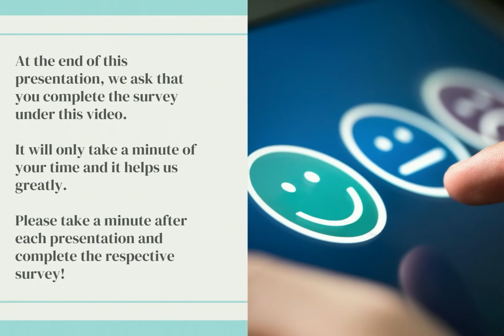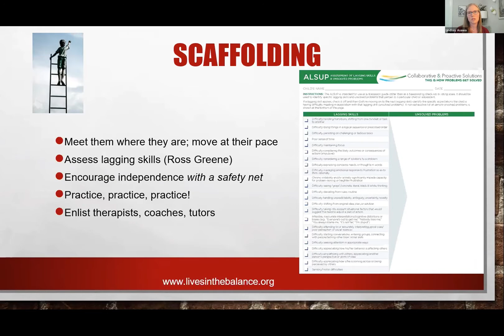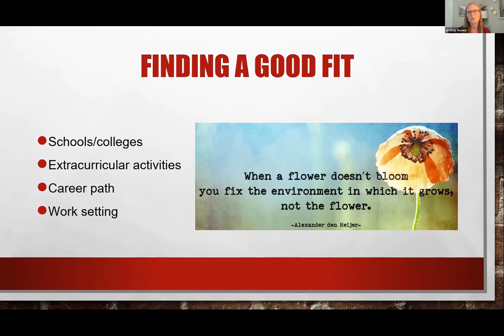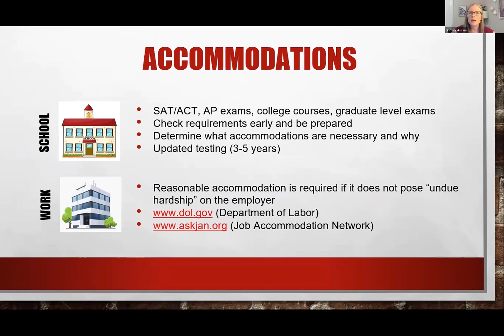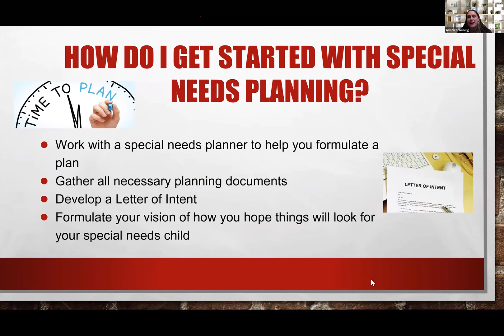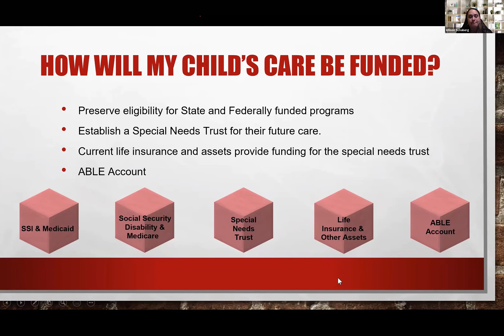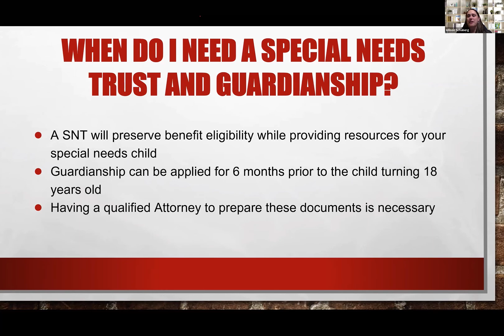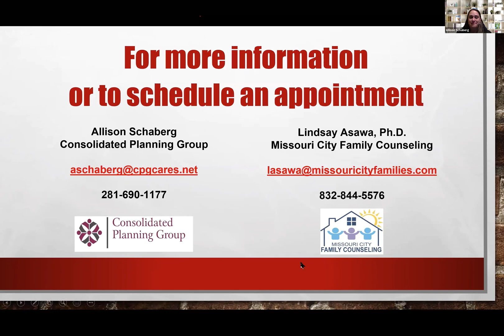Tips for Launching Your Special Needs Teen Into Adulthood by Allison Schaberg and Dr. Lindsay Asawa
About This Presentation:
As special needs children transition to the teen and young adult years, their needs change significantly. You can prepare your child (and yourself) for a successful transition to independence. From diagnosis to transition, learn the key steps you can take to make the transition as smooth as possible.

About Allison Schaberg and Dr. Lindsay Asawa:
Allison Schaberg, owner of Consolidated Planning Group, is an advocate and leader in the Special Needs community. Allison shares a common bond with her audience - she is a parent of children with special needs. As a licensed financial planner, she has been working with families to plan for the lifelong needs of their family member with a disability for more than 25 years.                                                                                                                                                            Dr. Lindsay Asawa, co-owner of Missouri City Family Counseling, specializes in working with children and families to evaluate and address many of the common problems that arise in the home and school settings. As an experienced Clinical Psychologist, she is passionate about working with families and creating a positive treatment experience.